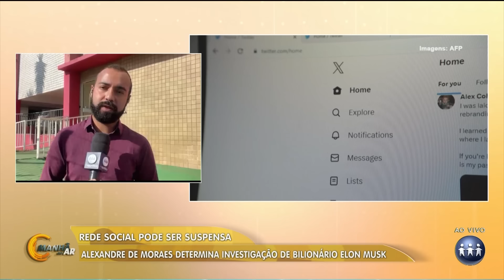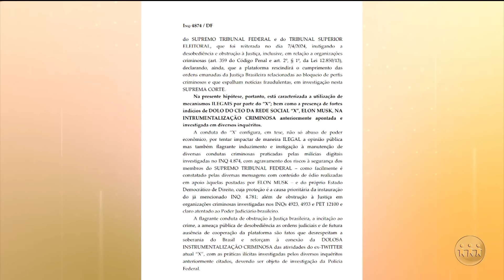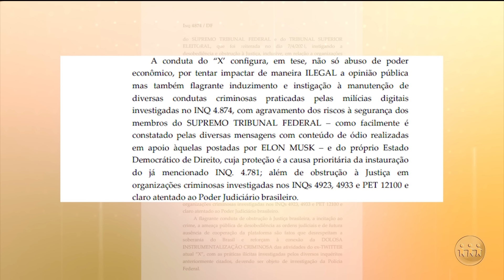MORAES QUER INVESTIGAR ELON MUSK?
O Juiz brasileiro, Alexandre de Moraes, determinou que a conduta do empresário seja investigado em inquérito já existente das milícias digitais. Entenda: